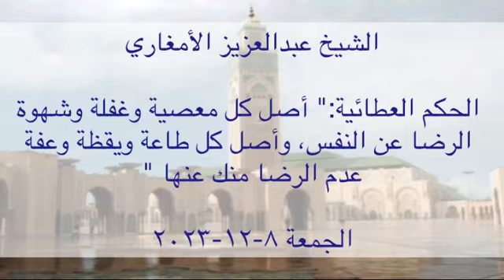الحكم العطائية:"أصل كل معصية وغفلة وشهوة الرضا عن النفس، وأصل كل طاعة ويقظة وعفة عدم الرضا منك عنها”